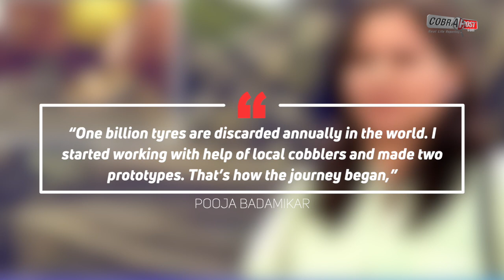Pune entrepreneur recycles discarded tyres into shoes, aims for environmental awareness | Cobrapost